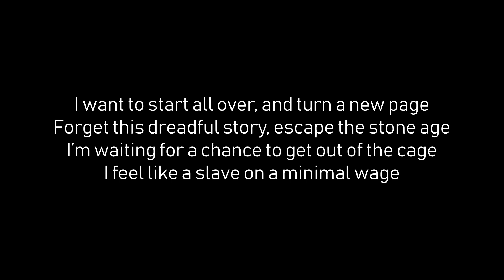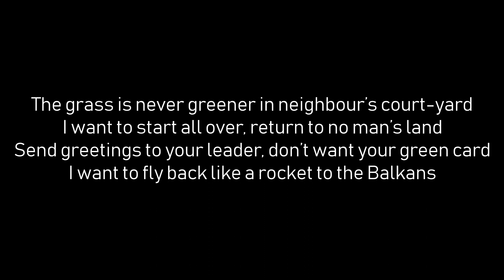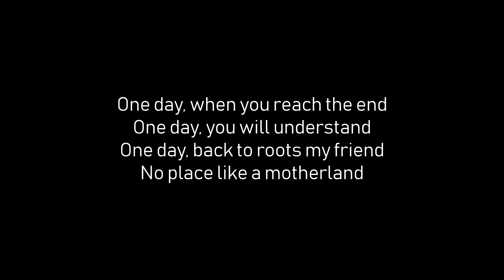Dubioza Kolektiv - U.S.A. (tekst video)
Dubioza Kolektiv - Wild Wild East - 2011 - U.S.A.